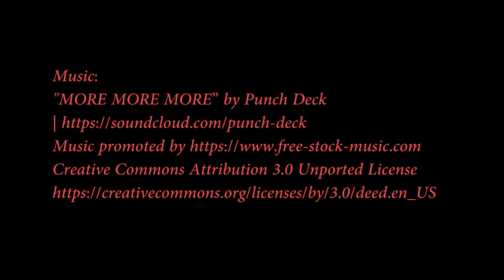Ferrari Stallone: Amazing Concept by Murray Sharp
Meet the Stallone, a car that embodies Enzo Ferrari’s golden words “A car maker need be neither an engineer nor a technician. He must be someone who loves his passion for cars”. Ferrari’s cars have always sought to retain that emotional quality, which when coupled with the company’s technical prowess, has resulted in some of the world’s most incredible four-wheeled machines. Murray Sharp, a designer and self-proclaimed fan of the Italian automotive company, designed the Stallone to capture everything that’s great about Ferrari. A cross between an absolute sculpted beauty and an uncompromised race-machine, the Ferrari Stallone concept is, if I may use the phrase, ‘peak Ferrari’.

The Stallone (which literally means Stallion in Italian)(yes, it rhymes!) comes with a beautifully sinewy design that makes the car look muscular yet lean. The vehicle comes with a monocoque chassis, a mid-mounted V12 Turbo engine and a kinetic energy recovery system that allows the car to reserve power every time you brake. The two-seater comes in Ferrari’s classic hot-red, with carbon-fiber trims on the front, top, and back. The Stallone comes fitted with floating headlights that channel air underneath it, an absolutely gorgeous floating buttress for a rear pillar, and Murray’s reinterpretation of the car company’s signature circular tail-lights, design details that all went under rigorous testing and selection before arriving at their respective final forms.

Concept Car
konceptbil
Konzeptauto
carro-conceito
コンセプトカー
Auto concepto
概念車
अवधारणा कार
konsept araba

Amazing Car
coche asombroso
voiture incroyable
carro incrível
素晴らしい車
很棒的車
fantastisk bil
tolles Auto
अद्भुत कार
harika araba

Electric car
coche eléctrico
carro elétrico
macchina elettrica
Voiture électrique
elbil
Elektroauto
電気自動車
電子車
इलेक्ट्रिक कार
elektrikli araba

Classic Car
carro clássico
voiture classique
क्लासिक कार
クラシックカー
老爺車
Coche clásico
klassisk bil
klassisches Auto
klasik araba